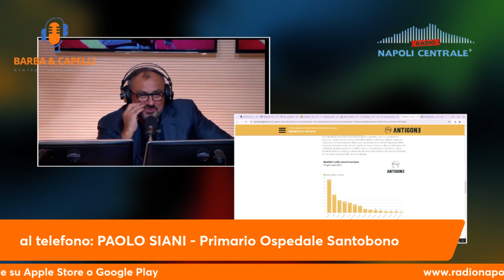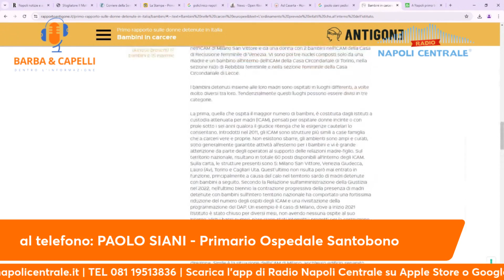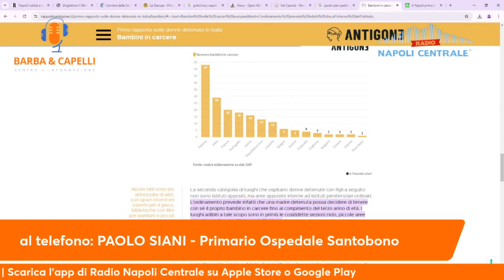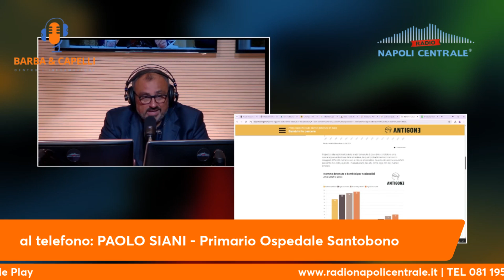P. Siani, madri in carcere anche chi ha citato la mia legge oggi è contro